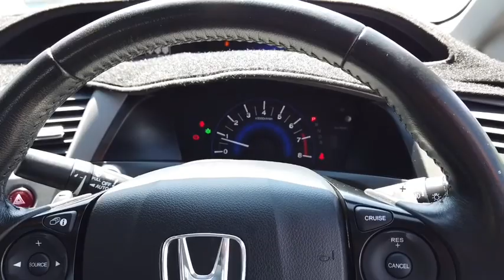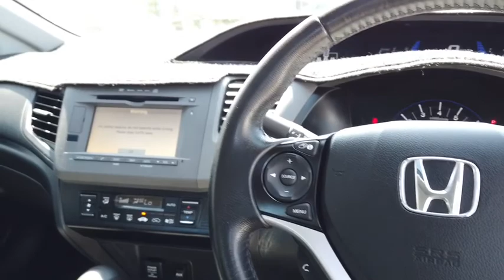2013 HONDA CIVIC Myaree, Fremantle, Booragoon, Spearwood, Cockburn, WA 11001246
Grey New 2013 HONDA CIVIC available in Myaree, Western Australia at Melville VW. Servicing the Fremantle, Booragoon, Spearwood, Cockburn, WA area.

Melville VW
168 Leach Hwy